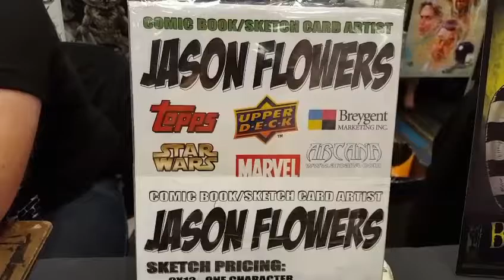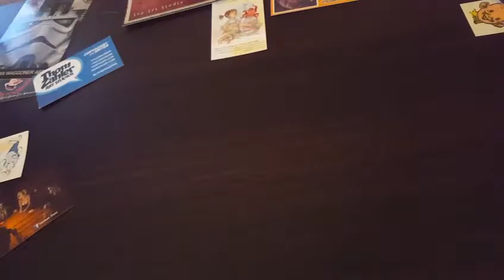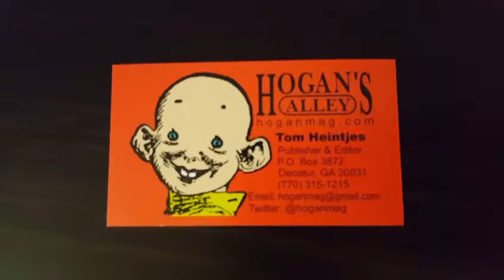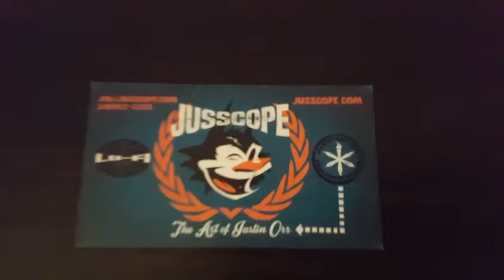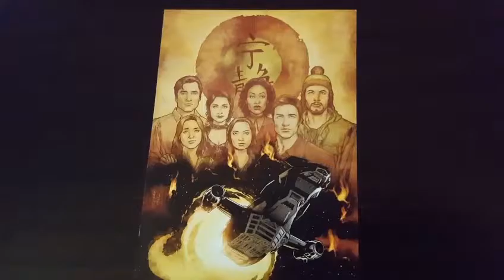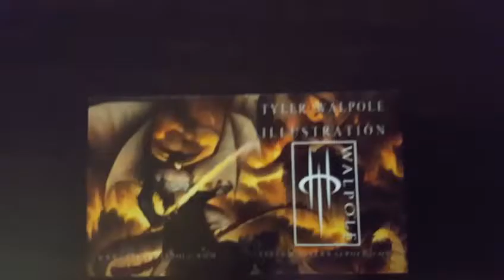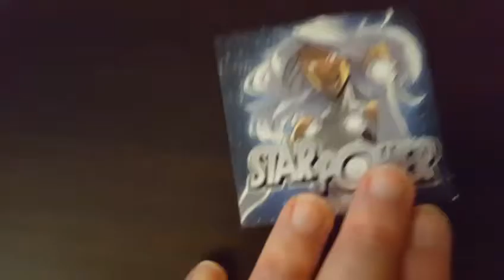My Road to Dragon Con Episode 8 Day 4!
This is it, the final episode! More Pandora Celtica, Peter Steigerwald, Jason Flowers, Trace Beaulieu, Frank Conniff